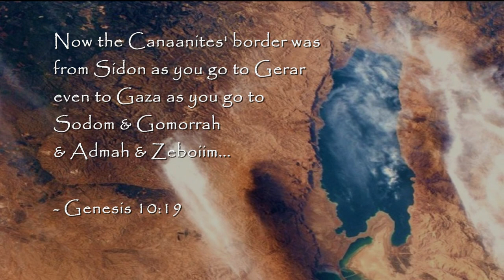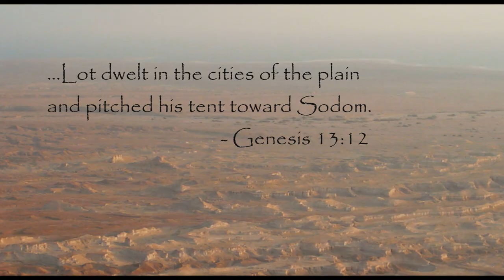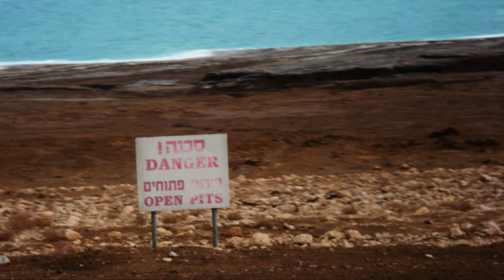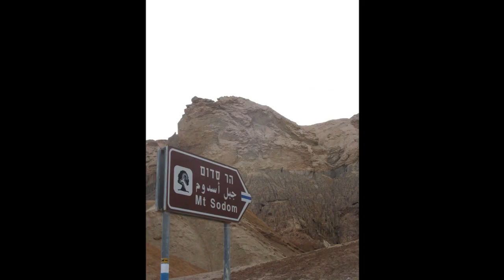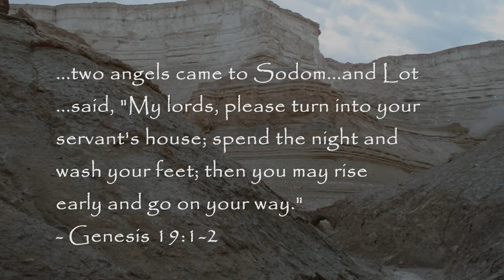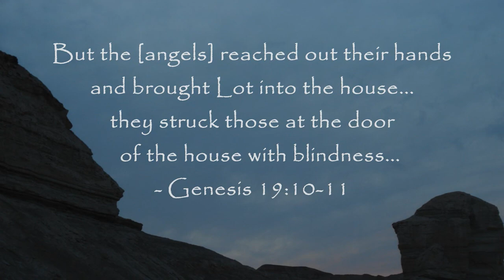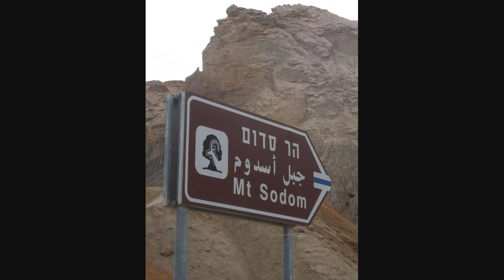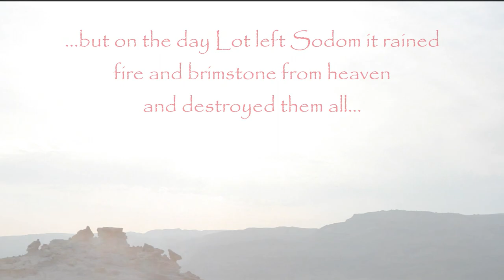Sodom and Gomorrah (a visual tour of the infamous biblical cities)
A tour of the area where the Bible locates Sodom and Gomorrah might surprise both skeptics and believers...

...The remains of the ancient cities are in the exact location described by the Bible: in 'the plain' by 'the Salt Sea' (the Dead Sea)... Standing out from the desert sands are symmetrical, man-made buildings, now compressed ash: fortresses, walls, ziggurats (layered-temples), etc., even pyramids & sphinxes (likely the influence of nearby-Egypt, the great empire of that time). Flammable brimstone (94-96% sulfur) is found throughout the area, having a sulfur-concentration more than twice the concentration of any naturally-occurring sulfur found on earth. As brimstone burns and melts, a blue flame is produced, indicating intense heat. Also produced is the toxic gas, sulfur dioxide (SO2). The salt-encrusted 'Mount Sodom' (beside the infamous city) has isolated pillars of salt (one such pillar is featured in the video, resembling the form of a woman..."Remember Lot's wife." - Luke 17:32). Additionally, the "tar pits" which the Bible speaks of being in that area still exist today. The discoveries surrounding Sodom & Gomorrah will be contested, largely due to the implications for the lifestyles associated with these cities (a reflection of the human tendency to make conclusions based on preference, rather than evidence). Yet the site's numerous anomalies, which match the biblical description, testify overwhelmingly for the Bible's reliability. Scripture warns of how God made these cities a visual example of the coming judgment upon those who refuse to turn from evil...